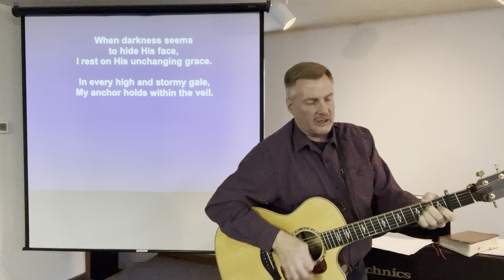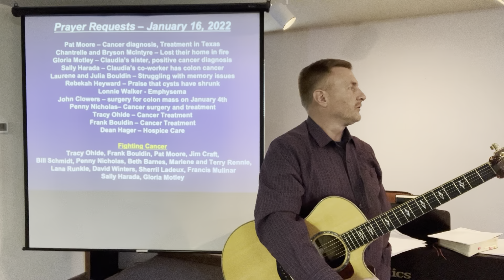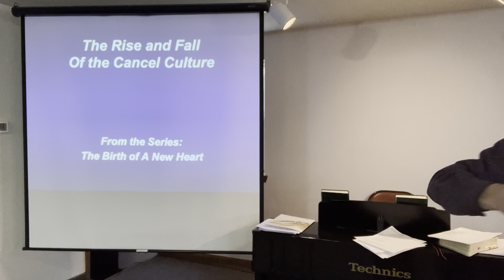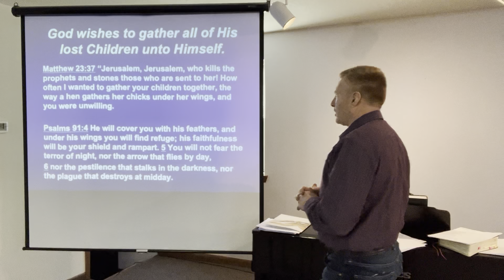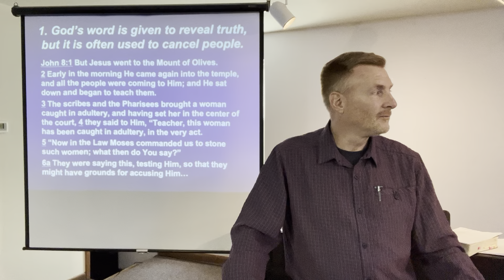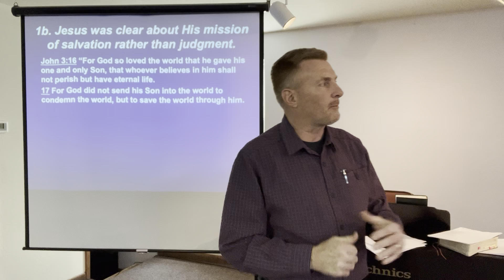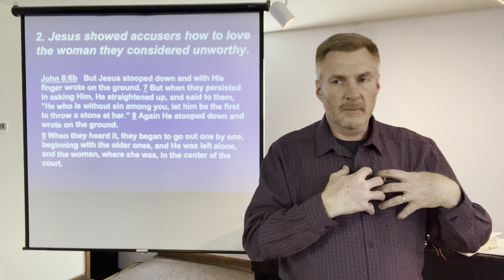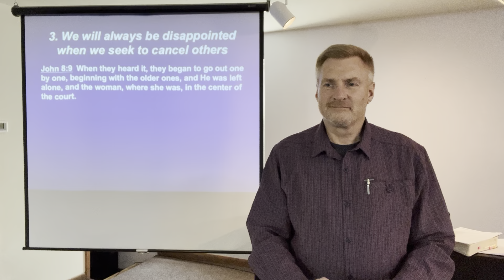Summit Community Church Worship, 1/16/22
Summit Community Church in Bend, Oregon
Worship Service on January 16, 2022
Message:  The Rise and Fall of Cancel Culture
John 8:1-12
Series: The Birth of A New Heart
A Heart Opening Journey Through the Gospel of John